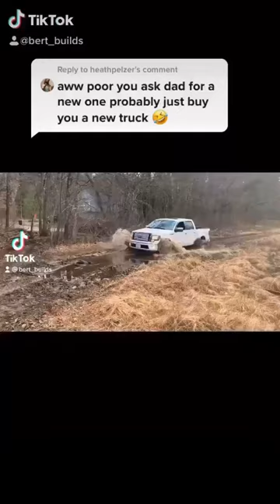Dad buys son 1 truck per ex girlfriend.